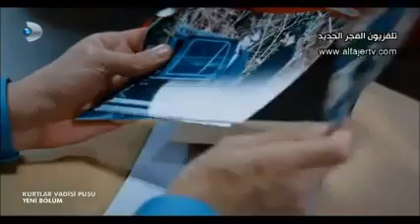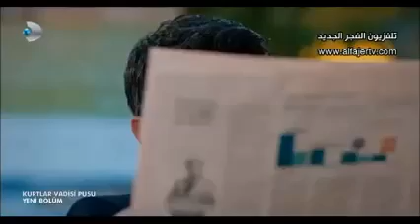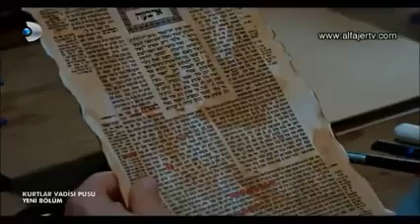مسلسل وادى الذئاب الجزء التاسع الحلقة كاملة32